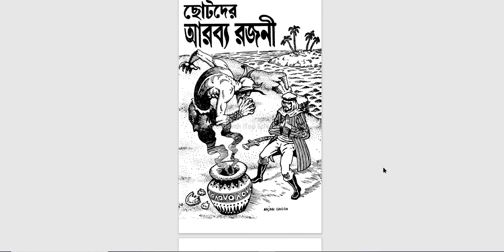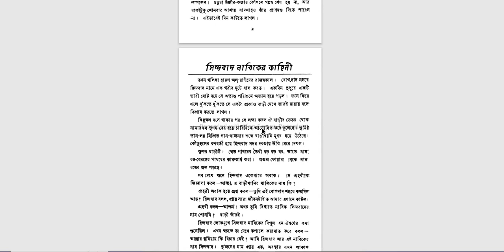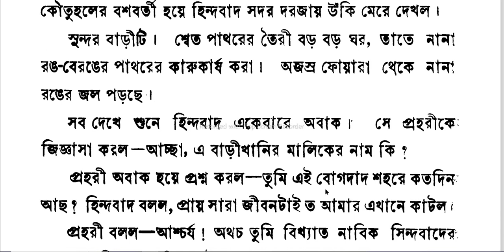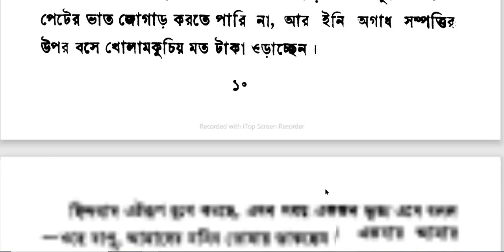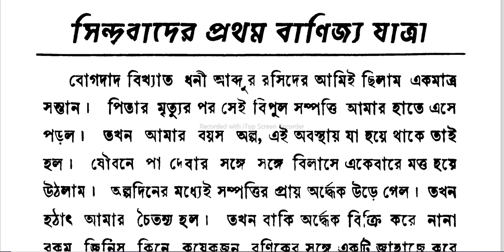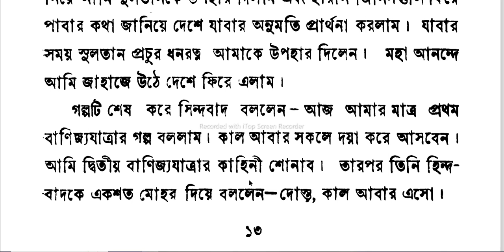Sindhbaad Jahajii Ka Kissa _ Sindhbaad Ka Pehla Banijya Yatra_ Anjan Ghosh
An Arabian fairytale in hindi